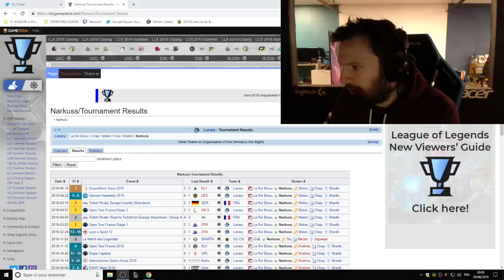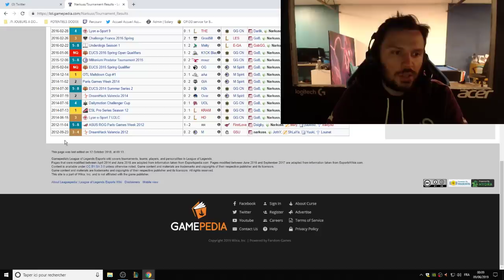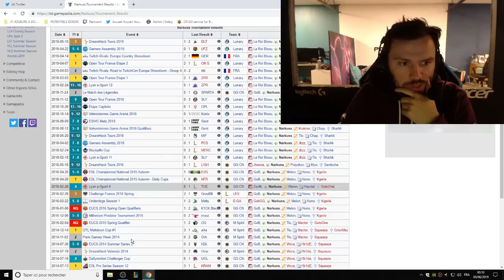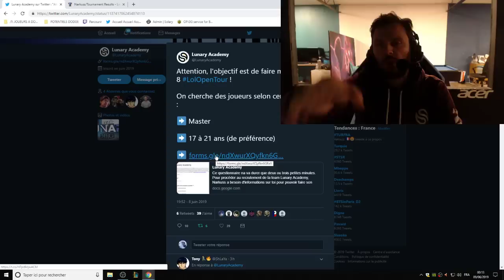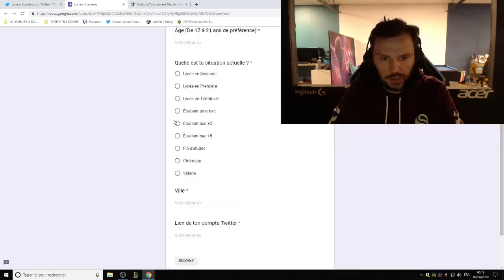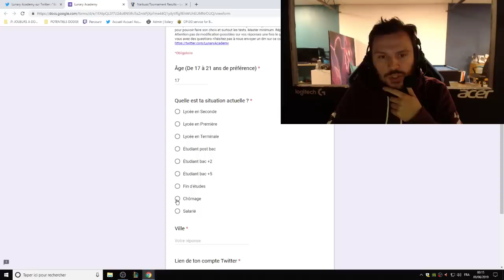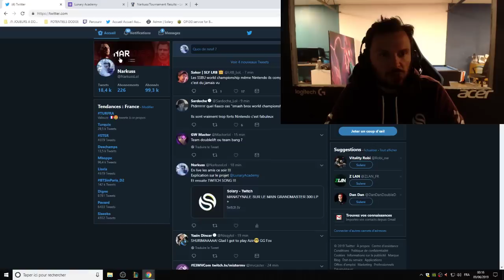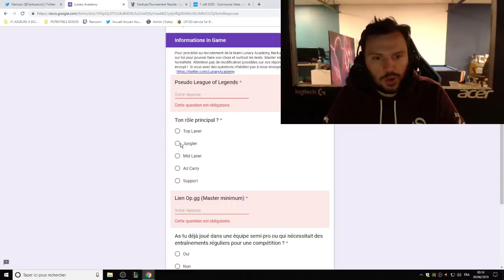LE RECRUTEMENT POUR LUNARY ACADEMY EST OUVERT !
La deuxième chaîne sur laquelle je vais poster mes replays (j'ai pas encore pu changer l'URL)